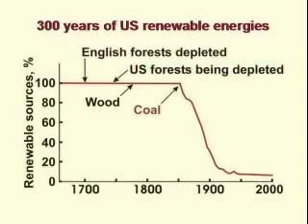300 year history of renewable energy